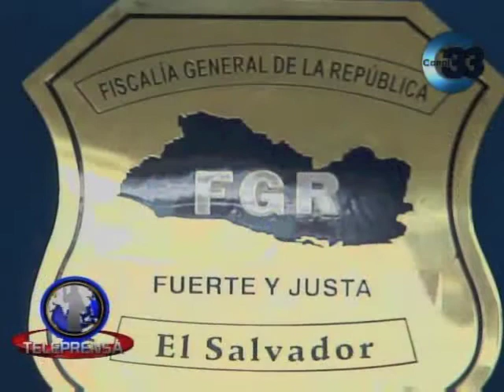"Gobierno de Flores recibió $25 millones" embajador de Taiwán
El Embajador de Taiwán informo que durante el mandato del ex presidente Francisco Flores, su país dono a El Salvador unos 25 millones de dólares.
Según el diplomático, el dinero siempre fue entregado a sus destinatarios y no a funcionarios.